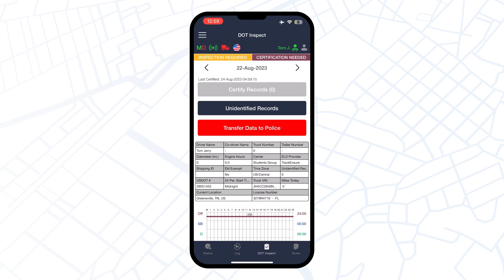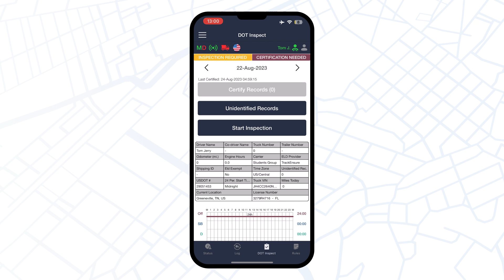iOS. Отправка данных логбука в полицию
В этом видео Вы узнаете:
- Что нужно предпринять перед выгрузкой
- Способы выгрузки данных логбука
- Шаги для успешной выгрузки данных